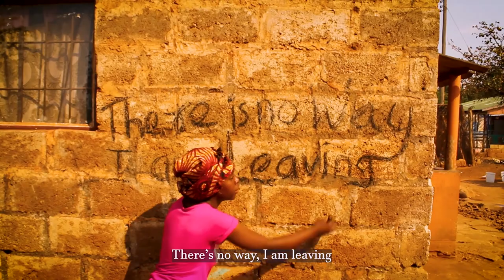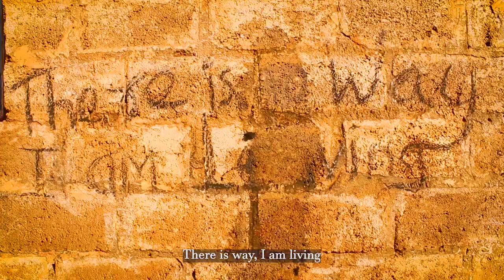Moved By Hope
Moved by Hope is a short film by the Don Bosco Media Club encouraging the youth to defeat despair by being focused and on the side of life.
It's also an encouragement to the many young people out there who are affected by Covid-19